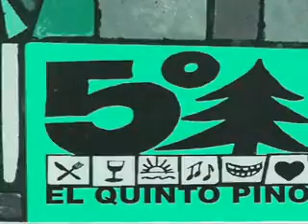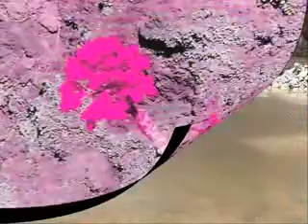Fuencaliente im Sueden von La Palma & Infos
Fuencaliente im Sueden von La Palma. Nachts auf La Palma, die schönste Insel der Kanaren, ist vielen Touristen vermutlich eher unbekannt und wird wegen der Namensgleichheit oft verwechselt mit Palma de Mallorca oder Las Palmas de Gran Canaria. Auch ich hatte vor meiner Reise von La Palma noch nichts gehört und bin nur über Freunde auf die wunderschöne, abwechslungsreiche und beeindruckende kleine Insel im Westen der Kanaren aufmerksam geworden. Ich hatte Glück und wohnte in einer kanarischen Villa bei El Paso, die in den Berg gebaut war und eine riesige traumhafte Terrasse mit grandiosem Meerblick über das Aridanetal auf den Atlantik hatte. Mein Standard-Spruch an fast jedem Abend klang dann ganz schnell so: "Es ist jedesmal anders, wenn die Sonne im Meer versinkt Mietwagen auf La Palma